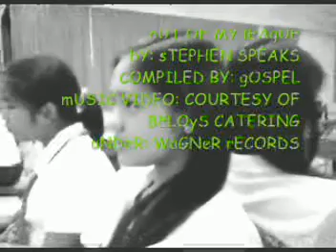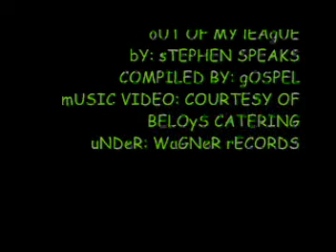Gospel-Out of My League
daw bigo ang iban haw?haha